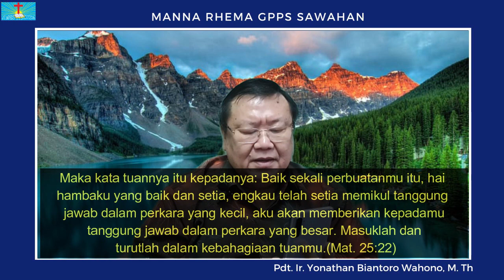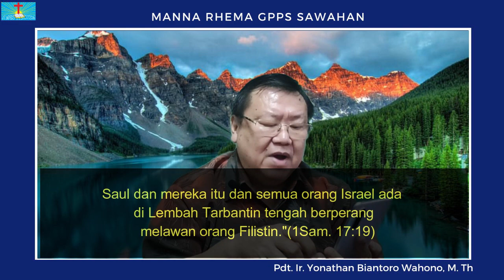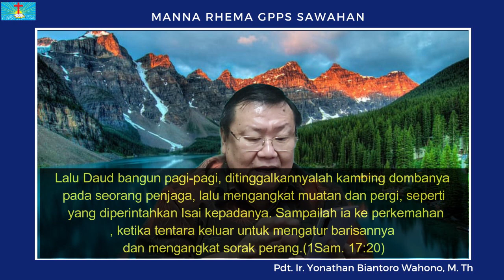Manna Rhema, Sabtu 9 September 2023 "Promosi"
Manna Rhema, Sabtu 9 September 2023
Pdt. Ir. Yonathan Biantoro Wahono, M. Th